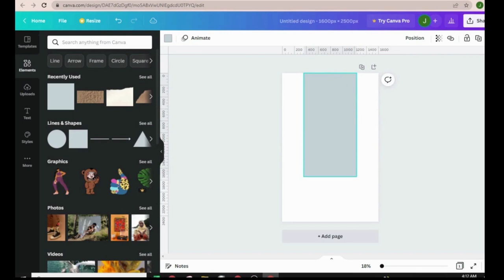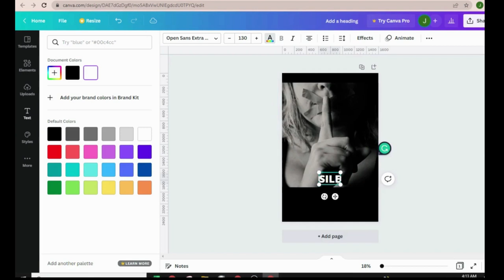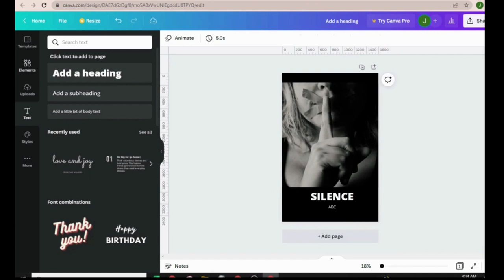Create an eBook cover in 3 Minutes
2. Click custom size set it to 1600 x 2500 px
3. Start designing.
    - There are free images available in canva.
    - You can upload your own images to use but be reminded of copyrights.
for free images.
4. Save - PDF print.